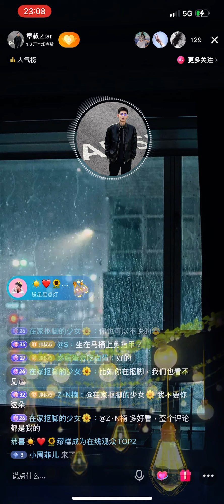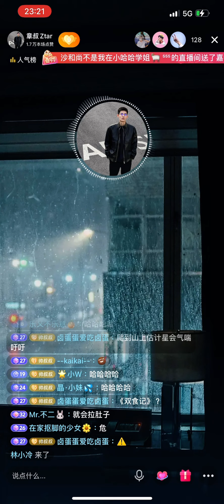「夫夫」搬家後就只有2人住脏脏看塔羅牌事業學業都抽到同一張代表金錢的牌ZZ drew the same card in his career&study when playing tarot card